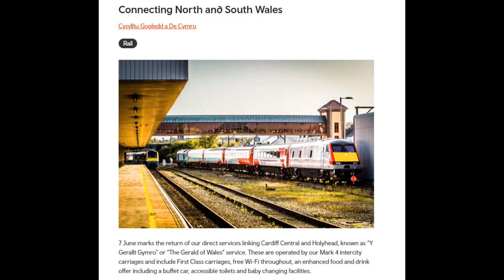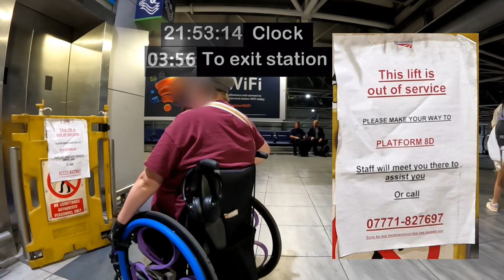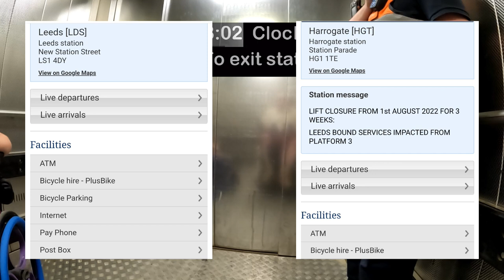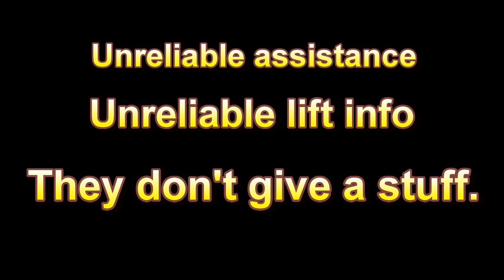Failed assistance and broken lifts = 2 hours late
Having done the beautiful "Gerald of Wales" first class catering train, I then struggle getting home due to failed assistance at Chester and Leeds, and the main lift being out at Leeds - with no warning.